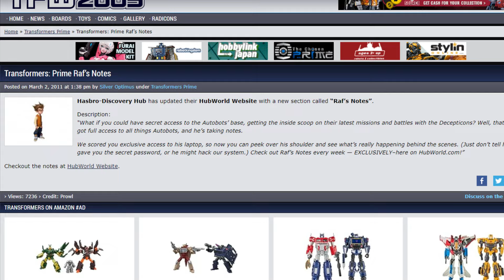¿Como Raf entiende a Bumblebee en Transformers Prime?